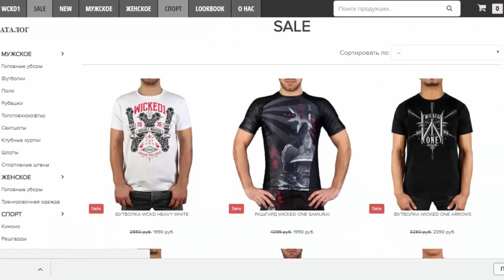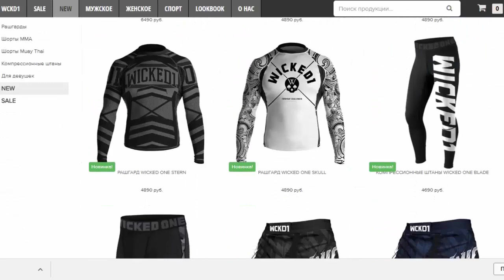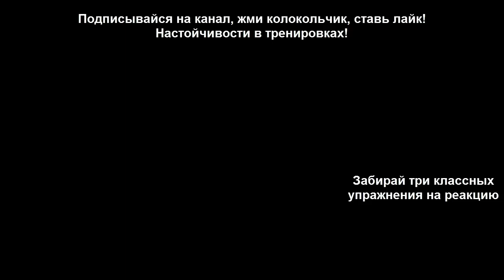Удары, защита, спарринги в тайском боксе - работа в парах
В этом видео уроке по тайскому боксу, я тебе покажу несколько очень полезных и эффективных наработок в парах и спарринги по заданию.